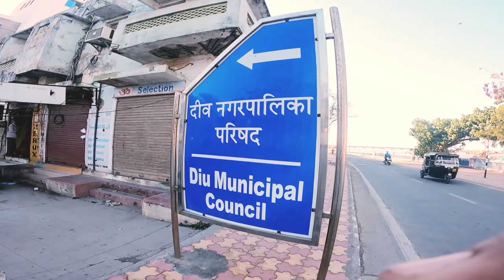मछुआरों का जीवन कितना खतरनाक होता है 😢|| Diu || Jk Mathariya Vlog